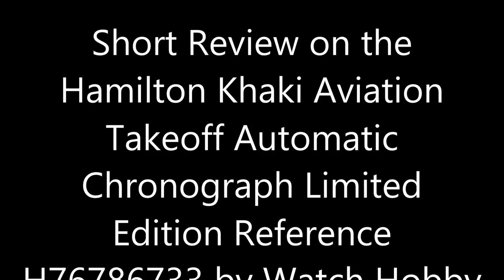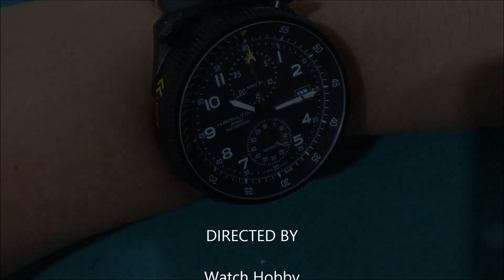Short Review on the Hamilton Khaki Aviation Takeoff Automatic Chronograph Limited Edition Reference